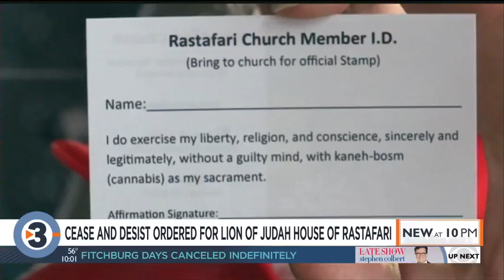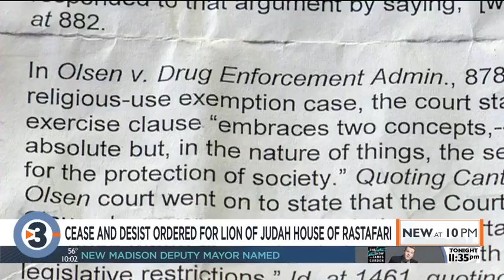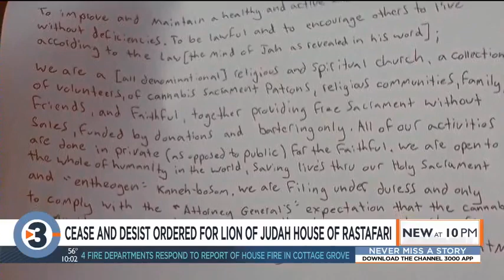Cease-and-desist letter issued to Rastafarian church saying practices with marijuana are illegal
Earlier this month, we first reported that a Rastafarian church found a legal loophole to bring marijuana to Madison. Since then, the founder of Lion of Judah House of Rastafari, Jesse Schworck, said about 6,000 people have rolled up to the church to become members. But things are starting to go up in smoke after the city attorney's office looked into the church's practices.